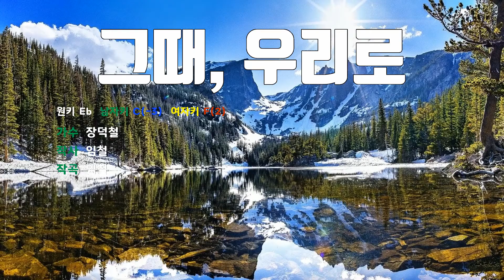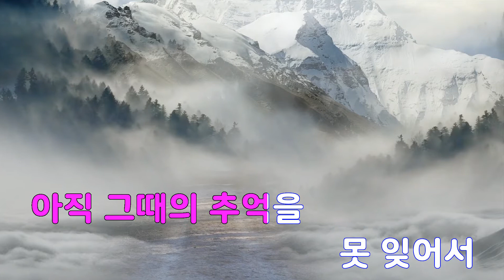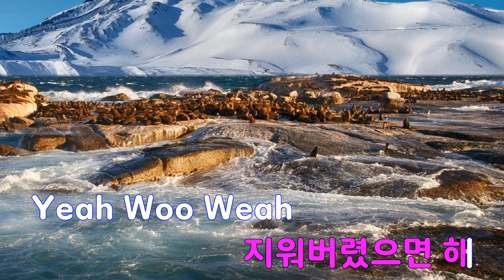[은성 반주기] 그때,우리로 - 장덕철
그때,우리로 - 장덕철
작사 ː 임철, 작곡 ː 임철